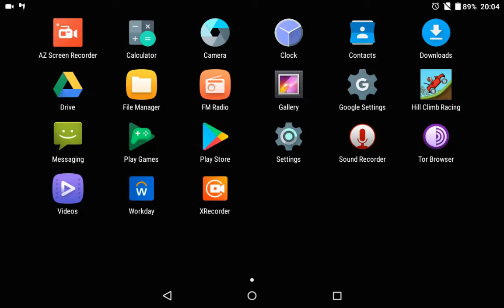Hill Climb Racing: 15,568 Metres at the Boot Camp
Vehicle: Ambulance

Version: 1.46.6